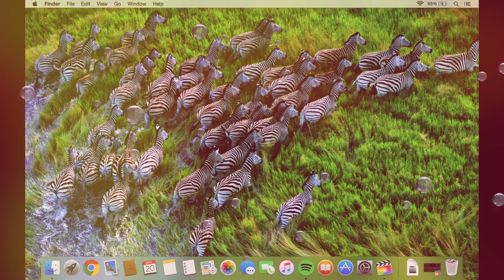Dell Latitude E6400 Hackintosh Render Test | Final Cut Pro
only took me like 5 mins to render, that's pretty good